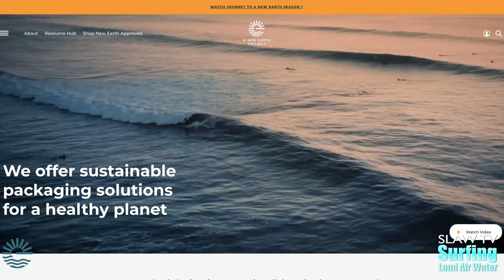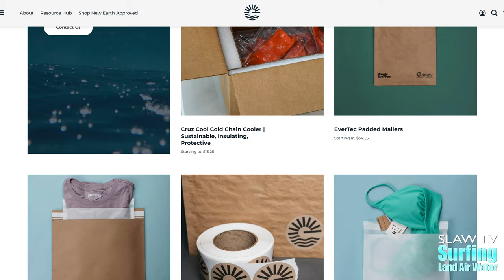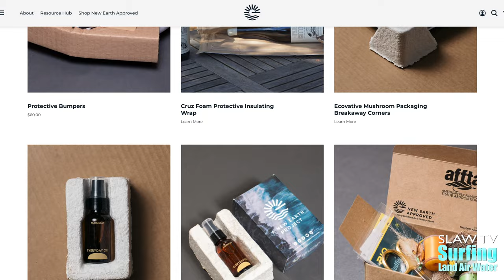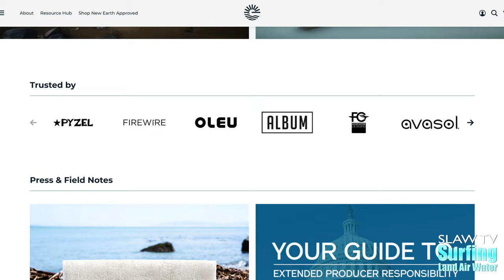A New Earth Project at the Boardroom Show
How much plastic and styrofoam waste is the surfing industry producing annually with all the packaging materials produced.  Materials such as mailers, bubble wrap, product packaging, and plastic shrink wrap that the surfing industry is using daily contributes to the non-decomposable global trash pile and the plastic in our oceans.  A New Earth Project is transforming the surfing industry and how they look at shipping and packaging.  Peter King and Jason Jackson describe how A New Earth Project started, the sustainable products they are creating, and the surfboard partners quickly embracing these new methods and materials.

All interview footage with Peter King and Jason Jackson is property of John Cocozza and no usage rights are granted without express written consent by John Cocozza Photography

Private surf video sessions available, visit website below.
Filmed and Edited by John Cocozza Photography